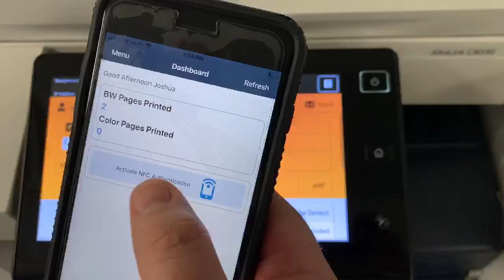Authenticating with PrintAnyWay Mobile App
With the free PrintAnyWay Mobile App, authenticating on Xerox multifunction printers is simple and easy!  The app is available for Android and iPhone.